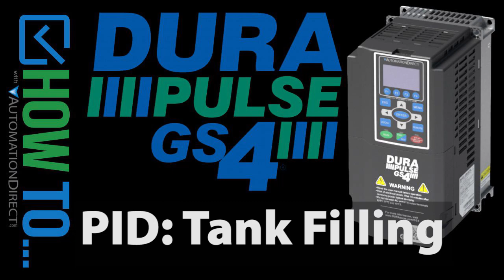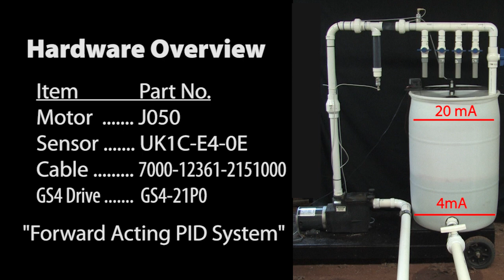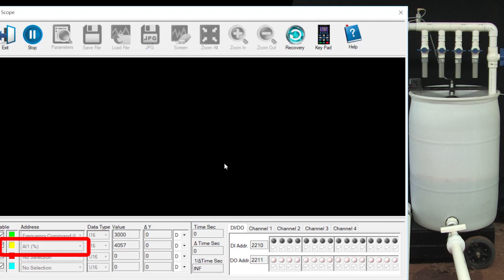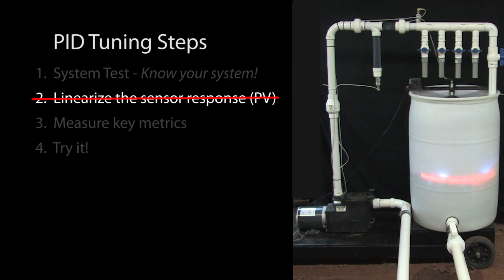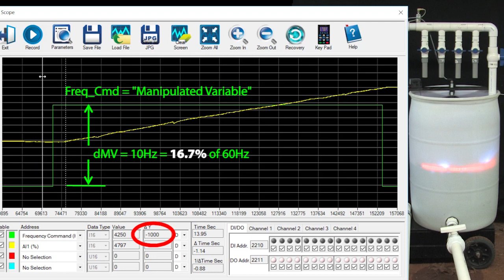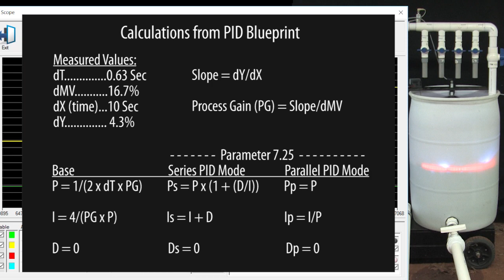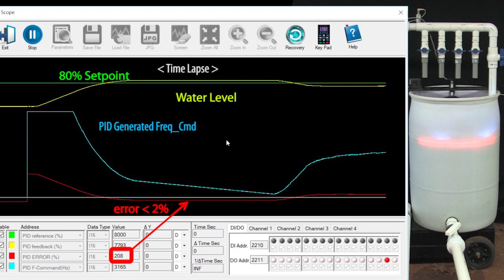DURApulse GS4 VFD PID Tank Filling from AutomationDirect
Learn how to setup and tune a PID loop ion a GS4 Variable Frequency Drive (VFD) for a Tank Filling operation - aka and Integrating PID Process. This video walks you through the hardware setup, PID constants calibration and final test in a quick demonstration.